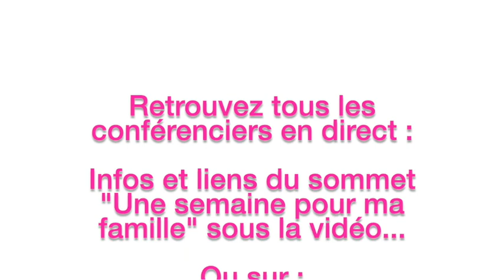Les conséquences des violences interpersonnelles sur le cerveau - Conférence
CONFÉRENCE 4 (Sommet UNE SEMAINE POUR MA FAMILLE)
✏  Violences interpersonnelles et conséquences sur le cerveau - Comment le cerveau est impacté par la violence et que faire pour y faire face ?

➡  L’abus, la négligence, la violence conjugale, les trauma relationnels ou l’intimidation sont des formes de violences interpersonnelles. L’exposition répétée et chronique à la violence est associée à des conséquences sur les structures et les fonctions du cerveau, menaçant le développement et la santé des enfants et des adolescents.

📝  Au programme de cette conférence :
Cette conférence décrira les violences interpersonnelles, expliquera comment celles-ci ont des effets nuisibles sur le cerveau et illustrera comment les conséquences de la violence sur le cerveau se manifestent au quotidien, dans la vie des enfants et des familles. Ensuite, nous explorerons des pistes d’intervention afin de soutenir l’organisation du cerveau face à la violence interpersonnelle.

👩‍🎓  Conférencière : Alexandra Matte-Landry (Québec)